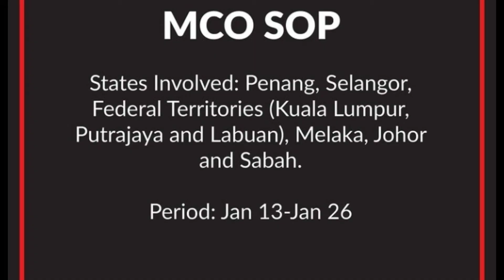MCO MALAYSIA#2021 LOCKDOWN APEKTADO NA NAMAN KAMI DITO SA KUALA LUMPUR, MALAYSIA